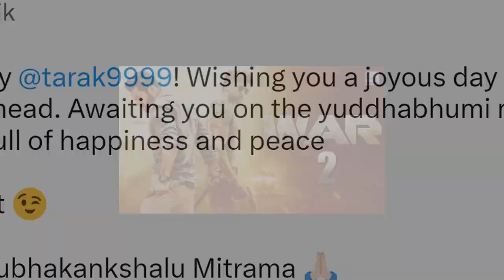Ntr Birthday Movie updates || DEVARA || NTR31 || WAR2 || The F & M